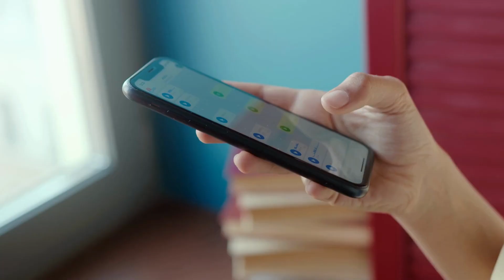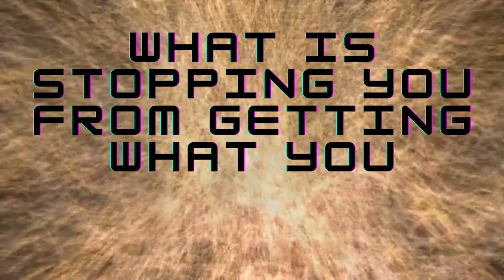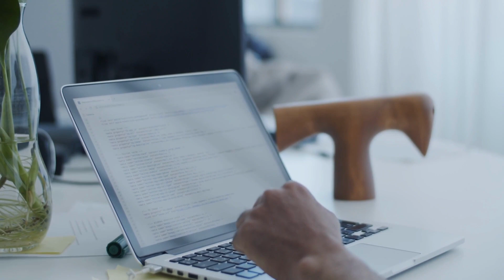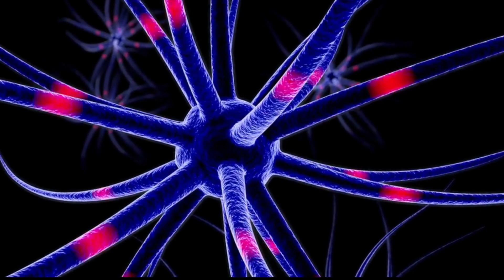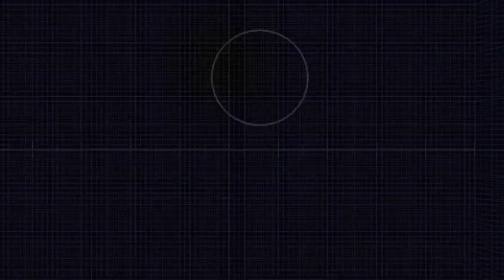The Law Of ASSUMPTION | Neville Goddard | Law of attraction Hindi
The Law Of ASSUMPTION | Neville Goddard | How To Use It

In this video, Neville Goddard teaches us about the law of assumption, also known as the law of promise. This law explains why we assume a person or thing will behave in a certain way.

Neville Goddard explains the law of assumption in this video, and how it can help us make better decisions. By understanding the law of assumption, we can avoid making assumptions that could lead to problems. This video is a great resource for anyone looking to learn more about how the law of assumption works, and how to use it to our advantage.

~In This channel we are trying for  practical guide to building valuable career connections—through tools you already have and people you already know Success in life is more than having goals and skills. You need connections. And to get connections, you need to Reach Out—fearlessly, strategically, and every day of the work week~

Think and Grow Rich BOOK

The business of the 21st century Book